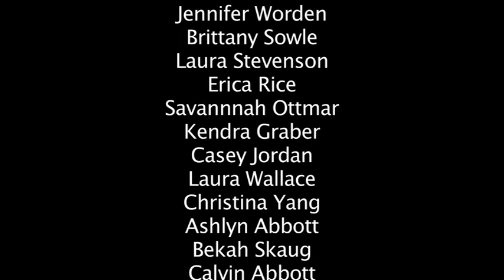Speaking In Memories Oscar Night 2011 Videos The NXT Youth Church